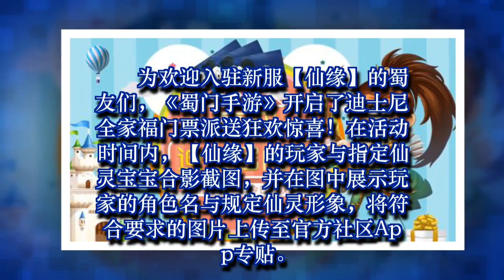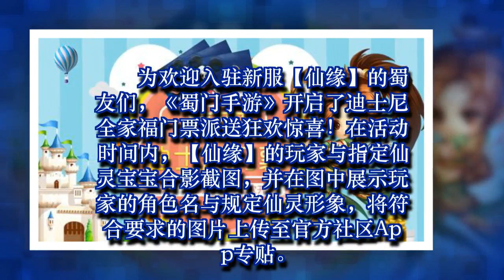新服仙缘今日开启《蜀门手游》带你畅玩迪士尼